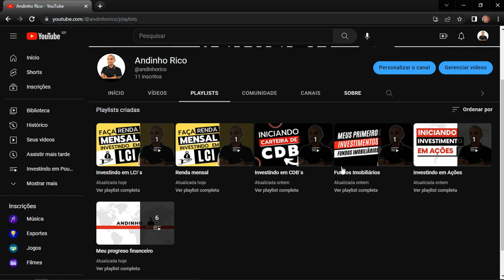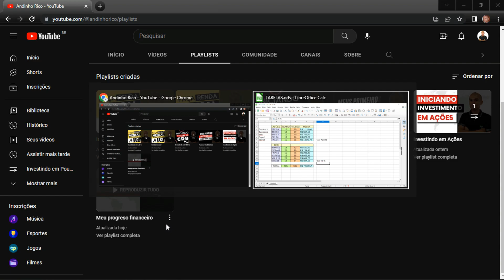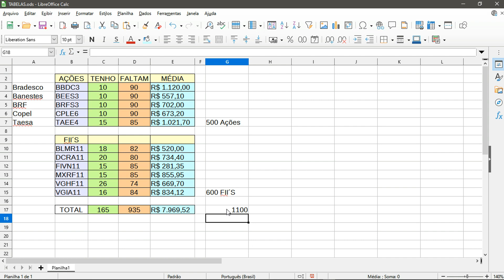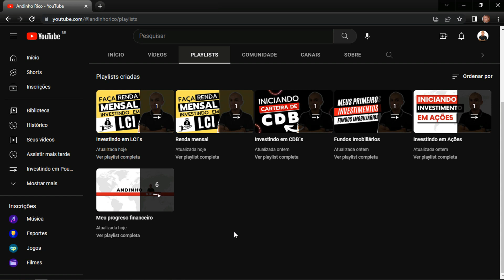MINHA PRIMEIRA META FINANCEIRA - FUNDOS IMOBILIÁRIOS E AÇÕES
Olá pessoal, já decidi qual será minha primeira meta financeira em investimentos aqui no canal. Inicialmente essa meta envolve investimentos em fundos imobiliários e ações.